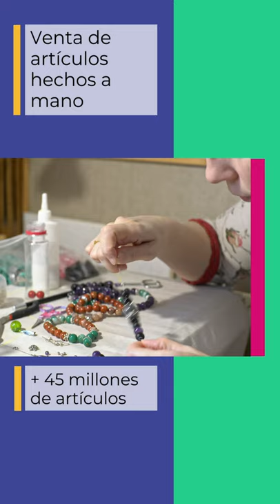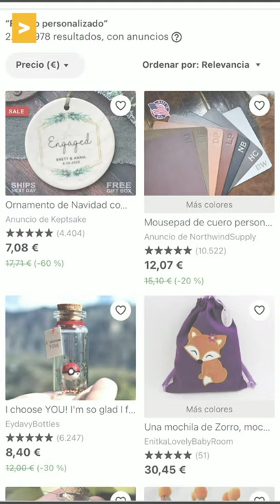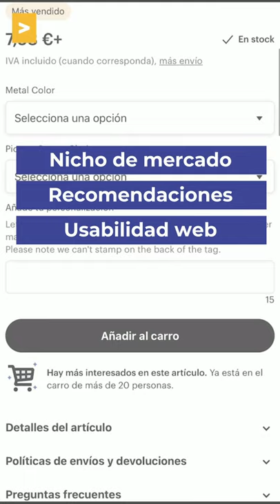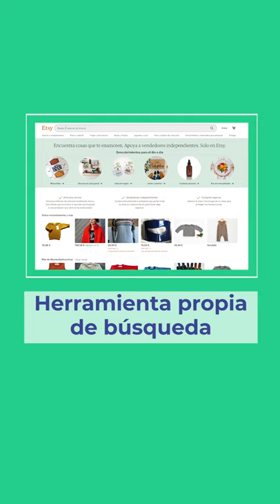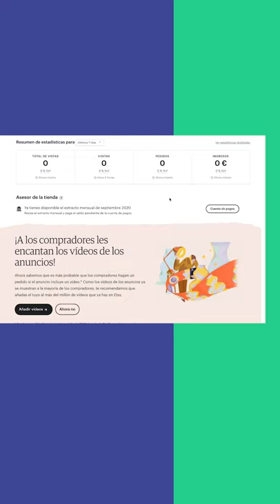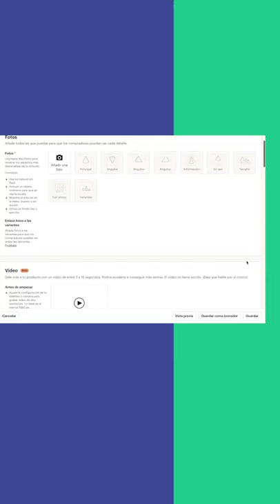Recurso 25 | Crea tu propia tienda online en Etsy